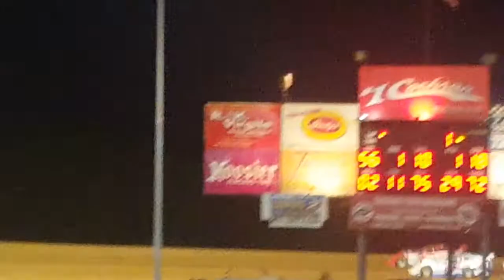Lernerville speedway super late feature 5/19/17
Winner brandon sheppard